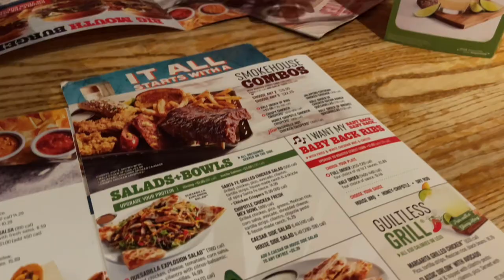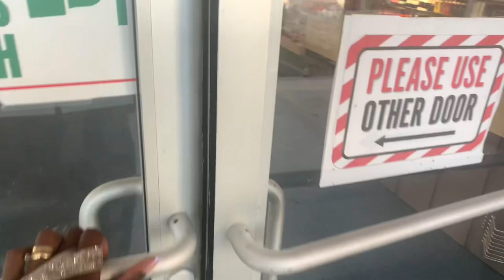WEEKLY VLOG!| I’VE LOST MY MIND•DATE NIGHT AS 3❣️• NESTING MORE•SHOPPINGHAUL•BIULDIMG MY MINI TABLES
COUPLES IG- Zandria.Davey